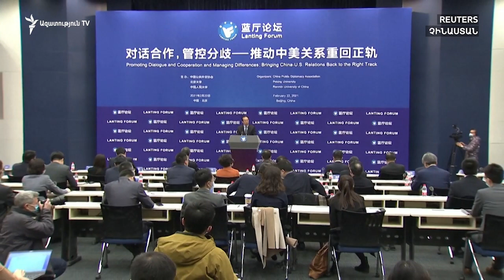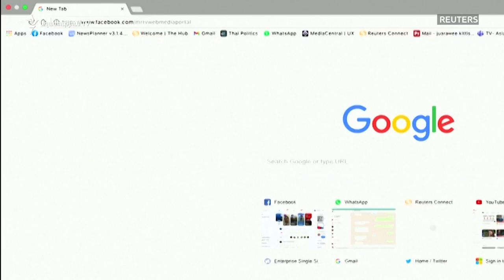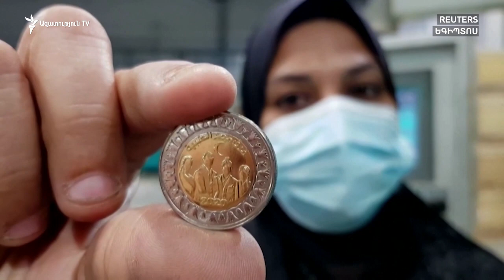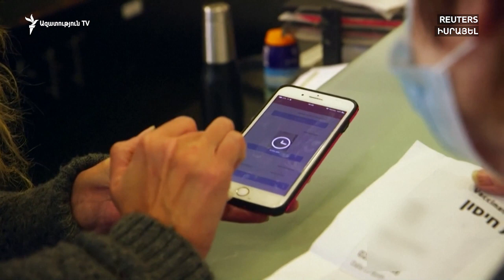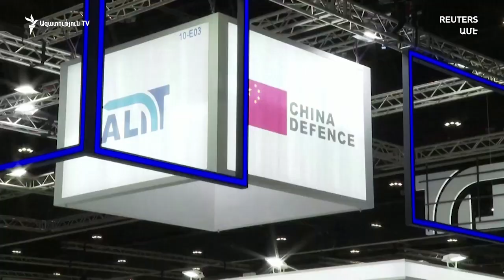Աշխարհն այսօր․ 22․02․2021